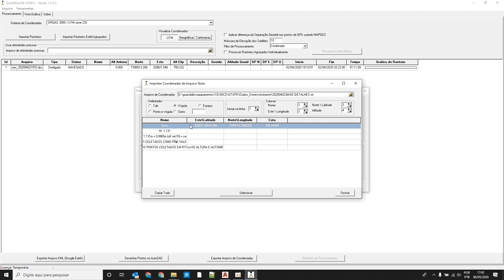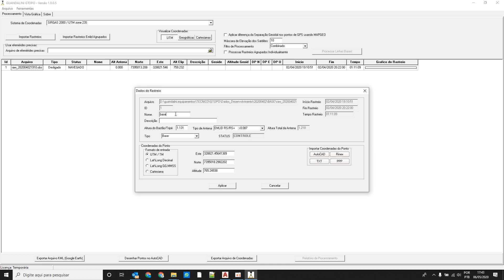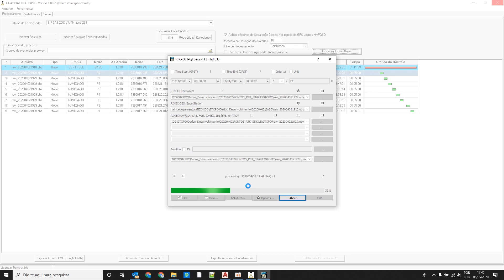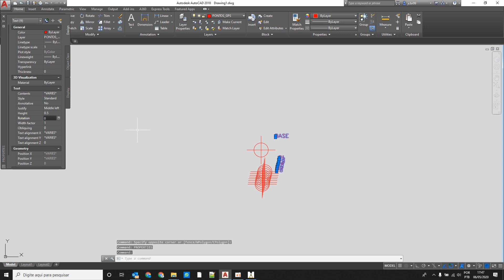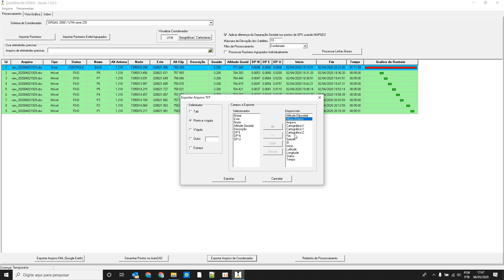GTOPO: REALIZANDO PROCESSAMENTO GNSS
Software desenvolvido pela equipe da Guandalini Equipamentos Topograficos. Processamento de dados oriundos de receptor Emlid.

Guandalini Equipamento Topográficos
Avenida Sumaré, 1952 (novo 184), Sala 01
Bairro Sumaré, São Paulo - SP
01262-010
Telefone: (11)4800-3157